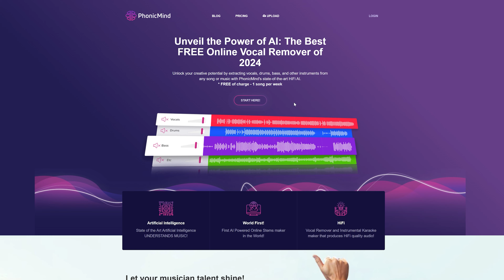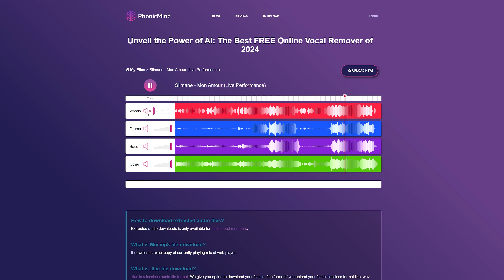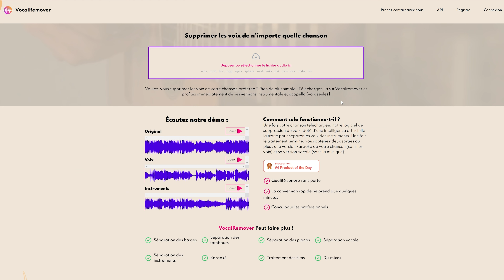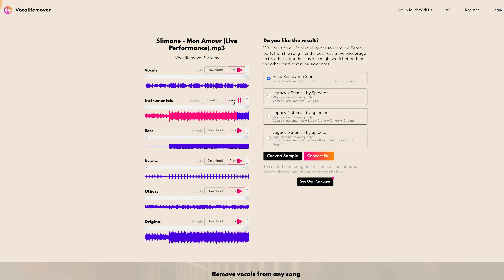🎵 Gratuitement ! Top 3 logiciels pour séparer la voix de la musique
Avez-vous besoin d’un accompagnement karaoké pour chanter ou de musique instrumentale pour vous entraîner ? Dans cette vidéo, vous découvrirez 3 méthodes pour séparer vous-même la voix et les instruments.

00:00 Intro
00:17 Phonimind
01:08 HitPaw Video Converter 🎵
02:22 VocalRemover